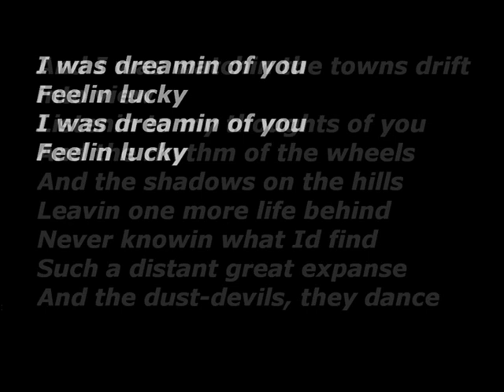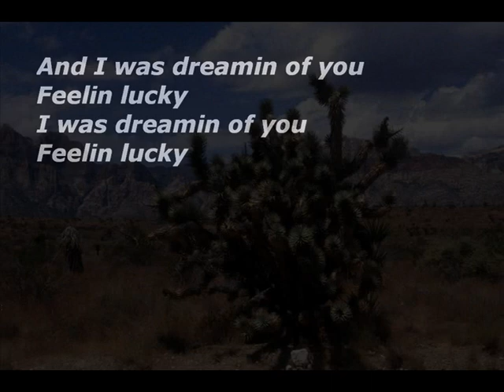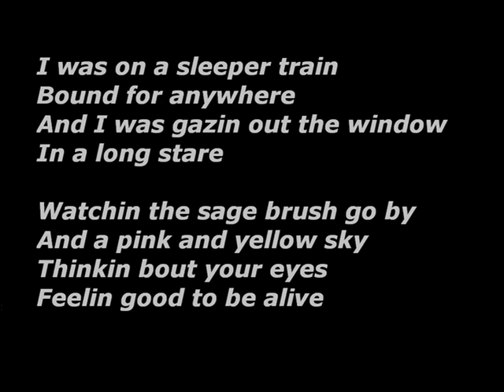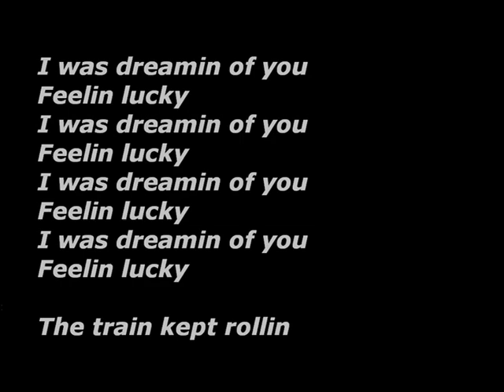AMERICA - SLEEPER TRAIN.wmv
Off course i didnt own this song and i´m not claiming any rights about it // Geez /// I just happen to love music, ok? This is an America song. Hope you enjoy it as much as i do